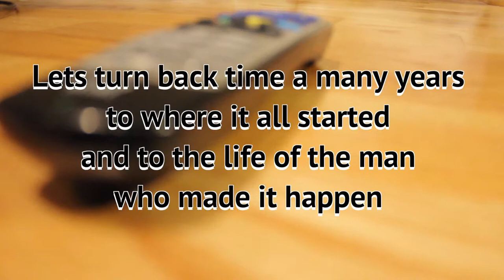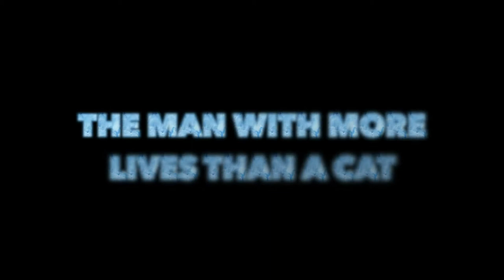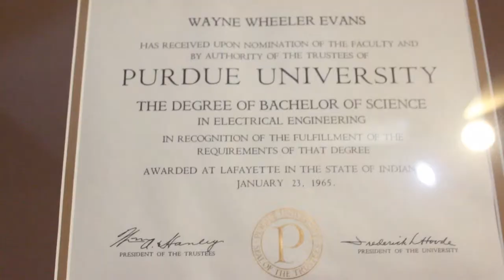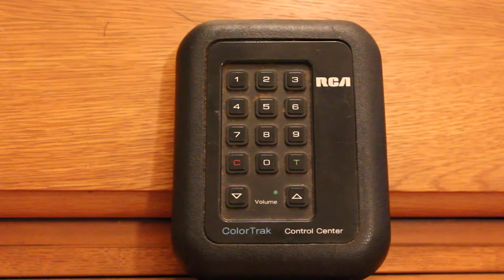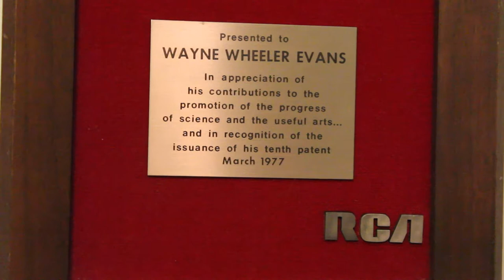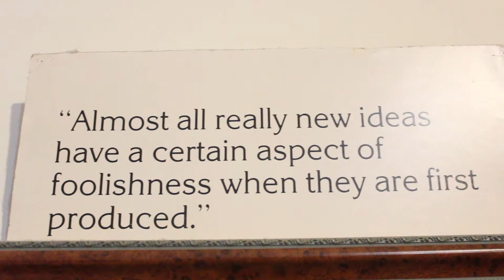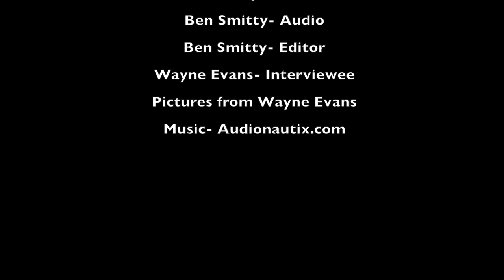Ben Smitty Documentary on Wayne Evans